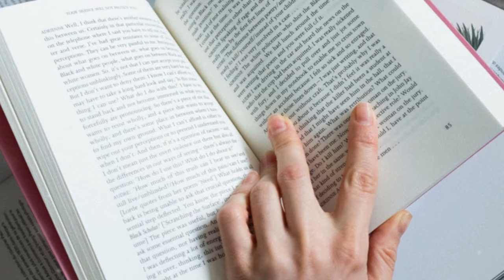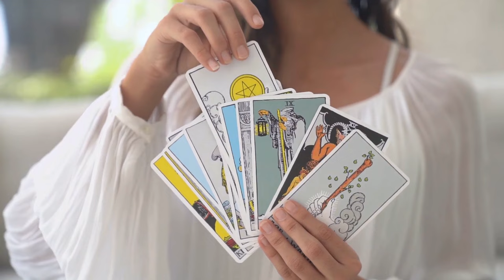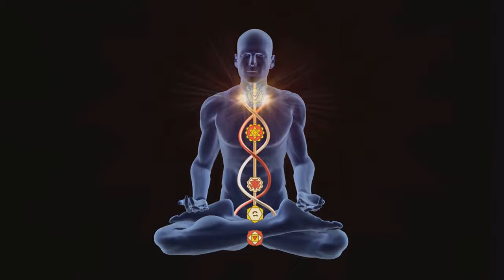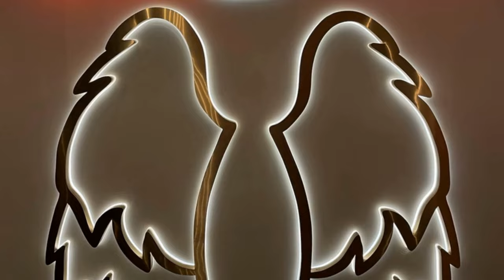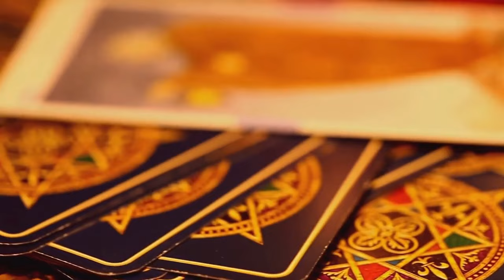A podcast with one of Australia's best Psychic Mediums - Angela Elizabeth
Now moving on...

Welcome to our first-ever podcast! Join us as Ernie Sulovic interviews his long-time friend, Angela Elizabeth, a gifted psychic medium.

In this engaging discussion, Angela sheds light on her unique skills and experiences in the spiritual realm.

Discover the intriguing world of psychometry, energy connections, and the tools used by psychics.

Angela shares her personal journey, the challenges faced, and the fascinating stories encountered as a medium.

Whether you're a skeptic or a believer, this conversation provides valuable insights into the mysteries of the spiritual realm.

Don't miss out – tune in for a captivating exploration of the unseen and unknown.

Ernie Sulovic BMsc, MASC(NLP), EFT-ADV is a Metaphysics Ordained Minister and comes from both a scientific (Pure Mathematics undergraduate - incomplete), Personal Development & Spiritual background. He is also a Relationship Trainer & Therapist, helping couples fall & stay in love, prevent divorce, and keep the family unit together.

Angela has been a Psychic Medium since birth, a Reiki Practitioner, and has a list of qualifications, education, and experiences that could fill a book.

Do any of these sound familiar: constant arguments, lost sense of self, dwindling passion, confusion, or distance between you and your partner? If so, we have something special for you.

We've partnered with Everlast Therapies to bring you the best in relationship training and information. Ernie Sulovic, a relationship trainer and therapist, has crafted two comprehensive six-week programs: Awaken Her Passion for Men and Awaken His Passion for Women.

These programs aren't just about resolving a couple of issues; they're designed to reignite the spark and deepen the connection between you and your partner. And here's the best part: they're tailored separately for men and women, recognizing the unique dynamics between the genders.

Now, before you consider traditional counseling, here's why our programs stand out:

* 𝐀𝐟𝐟𝐨𝐫𝐝𝐚𝐛𝐢𝐥𝐢𝐭𝐲: Our weekly rate is significantly lower than typical counseling sessions, with a full 30-day money-back guarantee.
* 𝐂𝐨𝐦𝐩𝐫𝐞𝐡𝐞𝐧𝐬𝐢𝐯𝐞 𝐒𝐮𝐩𝐩𝐨𝐫𝐭: You'll receive free lifetime access to our private Facebook Group for ongoing support.
* 𝐏𝐫𝐚𝐜𝐭𝐢𝐜𝐚𝐥 𝐒𝐨𝐥𝐮𝐭𝐢𝐨𝐧𝐬: Our techniques address a wide range of issues, from relationship dynamics to health concerns like snoring or insomnia.
* 𝐏𝐫𝐨𝐯𝐞𝐧 𝐒𝐮𝐜𝐜𝐞𝐬𝐬: While traditional counseling often falls short, our programs boast a 90% success rate in restoring relationships.

* Weekly audio lessons and companion workbooks
* Access to a private Facebook Group for community support
* Bonus materials including an e-book of romantic ideas and discounted therapy sessions

By investing in yourself and your relationship, you'll gain invaluable insights and skills, including conflict resolution, effective communication, and reigniting passion. Our goal is to help you create a fulfilling, lasting partnership filled with love and happiness.

Don't miss out on this opportunity to transform your relationship.

Video, including music, was created by Invideo